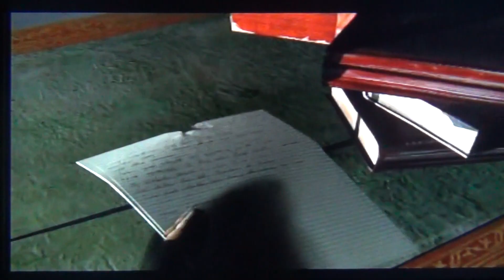Tomb Raider La Revelation Finale PS1 : Les Palais De Cléopâtre : Episode 2